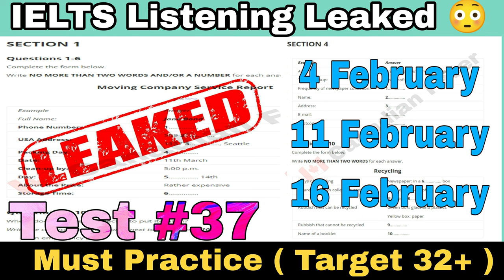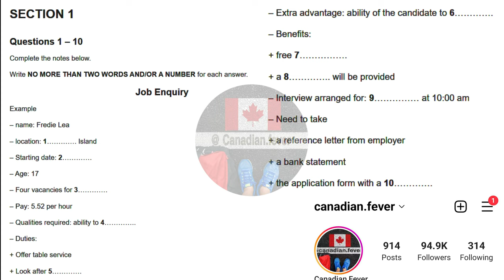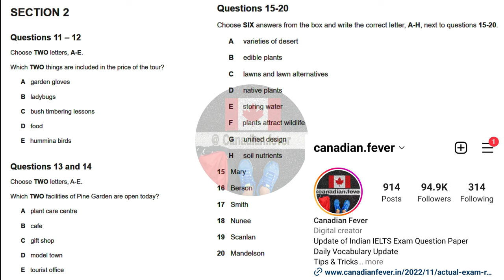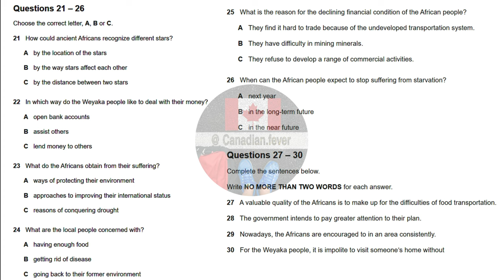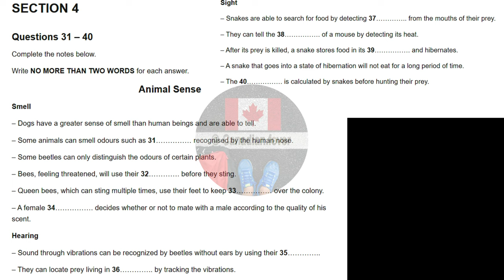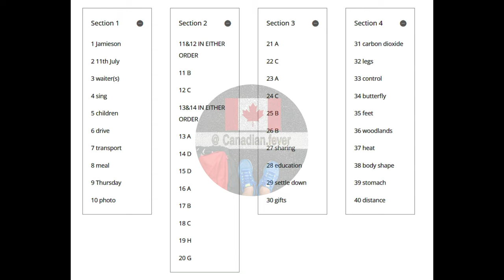Real Exam Listening Test Leaked 😱 | 4 feb , 16 eb & 11 Feb | Try to achieve 7+ Band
February 2023 Ielts exam dates, Which exam is easy in February 2023, 4 February IELTS exam, 11 Feb | FEBRUARY Ielts Exam Prediction 2023

Reading E-book
Reading Ebook + Cue cards

talwinder Singh,Balwinder Singh's IELTS,4 FEBRUARY 2023 IELTS test prediction,4 FEBRUARY 2023 IELTS exam prediction video,4 FEBRUARY IELTS test prediction, FEBRUARY academic IELTS test prediction,4FEBRUARY test easy, IELTS FEBRUARY 2023 test, Candian fever, asad Yakub, Raman Sharma, japneet Sharma, Raman IELTS, jk spoke English, IELTS wala India, Sapna master IELTS